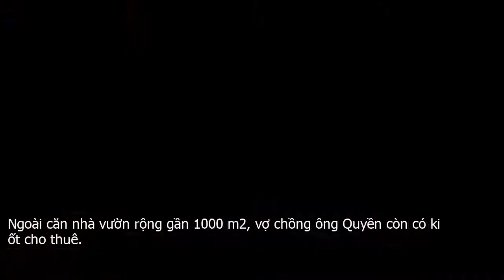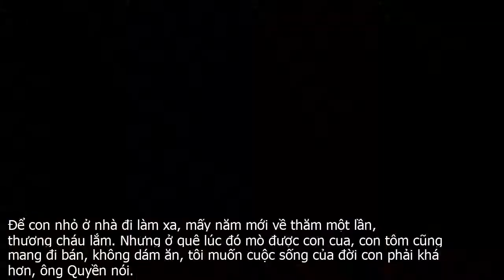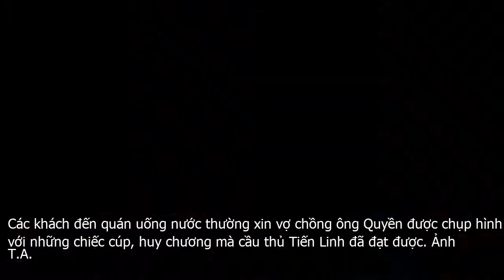Cơ ngơi đồ sộ cả nghìn mét vuông gây dựng từ hai bàn tay trắng của gia đình tiền đạo Hải Dương Tiến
Từ hai bàn tay trắng, bố mẹ cầu thủ Tiến Linh tạo dựng được cơ ngơi bề thế ngay giữa khu dân cư sầm uất của tỉnh Bình Dương.Xem Video  Trọng tài quyết định chính xác, Tiến Linh sút penalty cực khét,  tiễn  U22 Thái Lan rời sea games 30Căn nhà vườn, rộng gần 1000 m2 của bố mẹ cầu Thủ Nguyễn Tiến Linh ở phường An Phú, thị xã Thuận An, Bình Dương. Phía trước là quán cà phê sân vườn có sức chứa hàng ngàn chỗ ngồi. Phía sau là căn nhà hai lầu.Lầu trên gồm ba phòng ngủ, phòng tắm và phòng vệ sinh. Lầu dưới là bếp nấu, phòng trưng bày các kỷ niệm chương, huy chương... mà cầu thủ Tiến Linh nhận được trong suốt những năm đá bóng. Ông Nguyễn Tiến Quyền, 46 tuổi kể, năm 1996, vợ chồng ông kết hôn, một năm sau thì sinh con trai đầu lòng là cầu thủ Tiến Linh. Bố mẹ cầu thủ Tiến Linh.Cuộc sống ở quê Hải Dương làm nông khó khăn, năm 1999, ông quyết định làm hồ sơ đi xuất khẩu lao động ở Hàn Quốc để mong thay đổi cuộc sống. Tuy nhiên, do sức khỏe của ông không đáp ứng nhu cầu của bên tuyển dụng nên bà Hà Thị Mai phải đi thay chồng.Tôi dự định mình sẽ đi vài năm để vợ ở nhà chăm con, chăm  nhà cửa, ruộng vườn mà không được, ông Quyền nhớ lại.Ngoài căn nhà vườn rộng gần 1000 m2, vợ chồng ông Quyền còn có ki ốt cho thuê.Bà Mai đi xuất khẩu lao động được một năm, ông Quyền cũng vào Bình Dương làm thuê. Tiến Linh khi đó mới 3 tuổi phải đến ở với ông bà nội.Xem Video  Video  Đức Chinh kiến tạo, Tiến Linh đánh đầu tung lưới U22 CampuchiaĐể con nhỏ ở nhà đi làm xa, mấy năm mới về thăm một lần, thương cháu lắm. Nhưng ở quê lúc đó mò được con cua, con tôm cũng mang đi bán, không dám ăn, tôi muốn cuộc sống của đời con phải khá hơn, ông Quyền nói.Ông Quyền dành một căn phòng dưới tầng trệt để trưng bày những chiếc cúp, huân chương... mà con trai đã giành được trong sự nghiệp theo nghiệp bóng đá. Ảnh  T.A.Xa con, không có điện thoại, vì thế, hằng tháng vợ chồng ông Quyền mới gọi về nghe giọng con một lần. Mỗi lần gọi về cho con, tôi phải hẹn trước cả tiếng. Mẹ cháu ở Hàn Quốc cũng vậy. Suốt 6 năm không gặp mẹ, nhưng vừa nhìn thấy mẹ về ở sân bay Tiến Linh vẫn nhớ. Hai mẹ con ôm nhau khóc, ông Quyền nhớ lại thời gian cả gia đình ông đoàn tụ sau thời gian dài sống cảnh mỗi người một nơi. Bà Mai cho biết, thu nhập chính của hai vợ chồng hiện tại từ việc bán cà phê, cho thuê ki ốt. Năm 2000, ông Quyền gom tiền hai vợ chồng tiền kiệm được mua căn nhà hiện tại, giá 280 triệu đồng. Lúc mua, vợ chồng tôi chỉ có tổng cộng 30 triệu đồng, phải nhờ bố mẹ cắm sổ đỏ, vay thêm bạn bè nữa, ông Quyền nhớ lại.Sau này, từ việc Kinh doanh quán cà phê, bất động sản, vợ chồng ông trả hết nợ, mua thêm một vài miếng đất nữa làm ki ốt cho thuê.Các khách đến quán uống nước thường xin vợ chồng ông Quyền được chụp hình với những chiếc cúp, huy chương mà cầu thủ Tiến Linh đã đạt được. Ảnh  T.A.Ông Quyền cho biết, từ khi cầu thủ Tiến Linh được nhiều biết đến, quán cà phê của ông có nhiều khách ghé hơn, nhất là khi có trận đấu của đội tuyển Việt Nam thi đấu.Ông Quyền cho biết, cuộc sống hiện tại đã có của ăn của để, con trai đã thành cầu thủ bóng đá nhưng ông thích đi dép tổ ong, làm giữ xe, bưng bê nước cho khách. Ảnh  T.A.